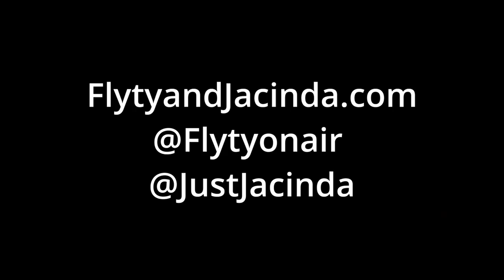Is it okay for a spouse to get a massage by someone of the OPPOSITE sex?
Flyty wants a massage from a female masseuse, but he has a problem with his wife getting a massage from a man.  Is this an insecurity?  Or is Flyty creating a smart boundary for his marriage?

Flyty and Jacinda met as arena hosts for the NBA's Charlotte Hornets.  Today they are radio co-hosts for V1019-FM in Charlotte, NC.  With over 20+ years in radio, TV and hosting they are subject matter experts in the media industry. They teach online media classes and programs while also connecting media professionals with dream opportunities on stage.  These two are absolutely hilarious. Make sure to watch their videos and share your opinions.  To connect with Flyty and Jacinda log onto